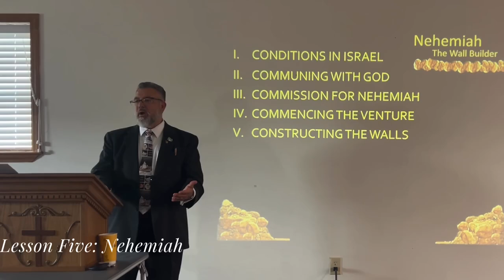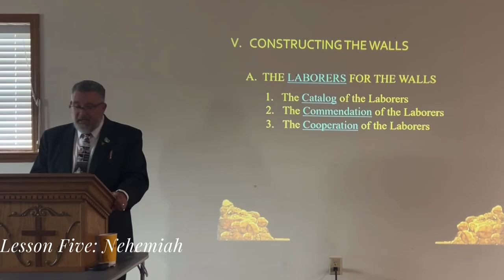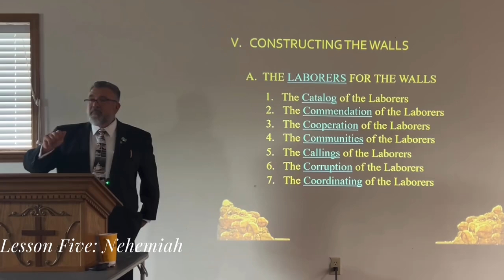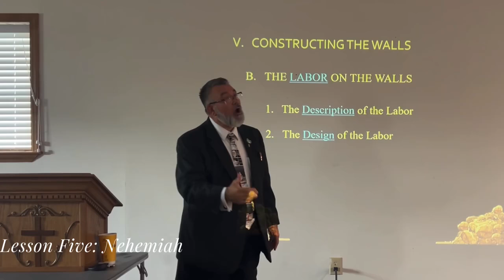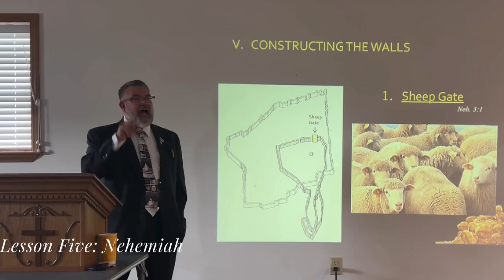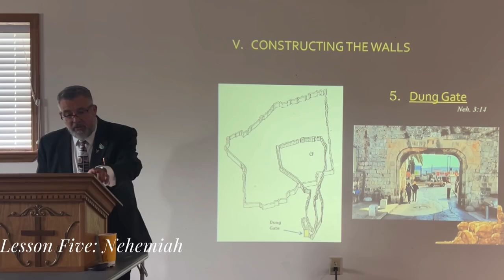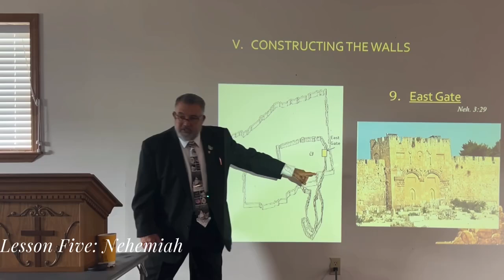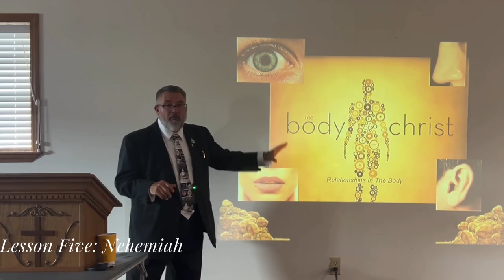Nehemiah Part 5